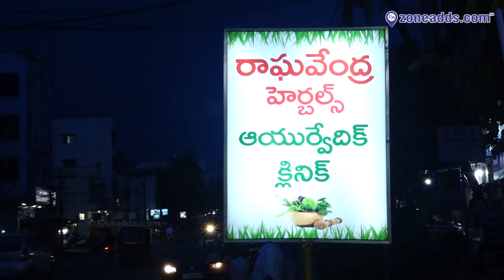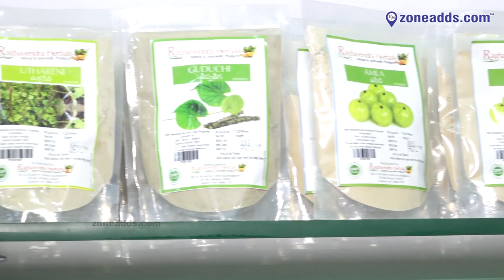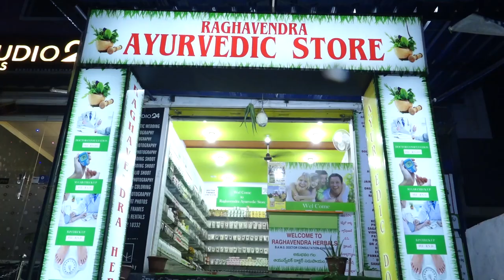Raghavendra Herbal & Ayurvedic Stores Clinic | AS Rao Nagar | Hyderabad | zoneadds.com